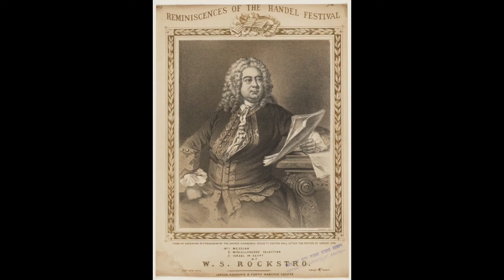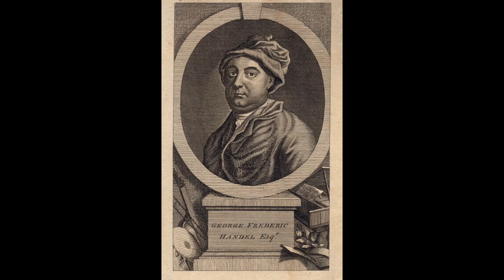Händel: Spring is coming - Kathleen Ferrier, contralto; Gerald Moore, pianoforte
Kathleen Ferrier, contralto
Gerald Moore, pianoforte
London, 1945